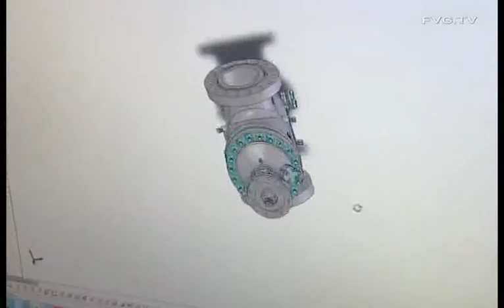Argentina: Serracchiani, grande interesse per il Porto Franco di Trieste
"Il Friuli Venezia Giulia è considerata dalla Commissione Europea una delle 65 aree a forte innovazione" ha ricordato Serracchiani incontrando i ministri argentini della Scienza e dei Trasporti accompagnata dall'ambasciatrice d'Italia a Buenos Aires.